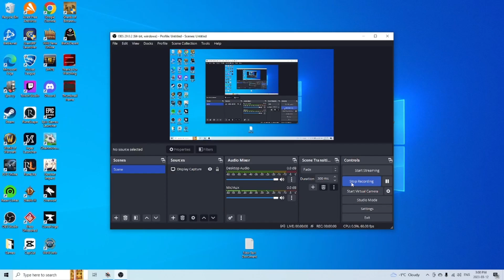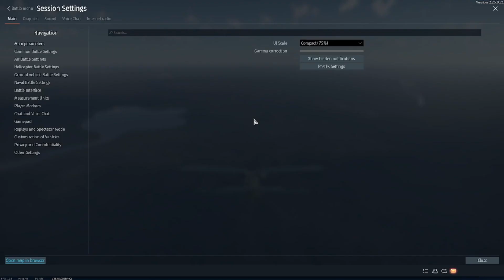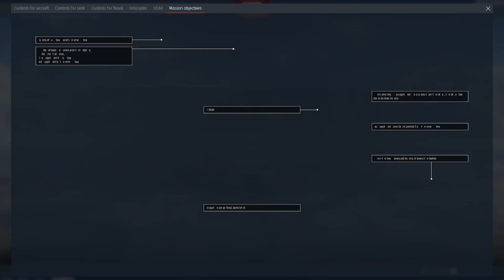Let's Get Some War Thunder Wins 2 Wins 1 Loss!